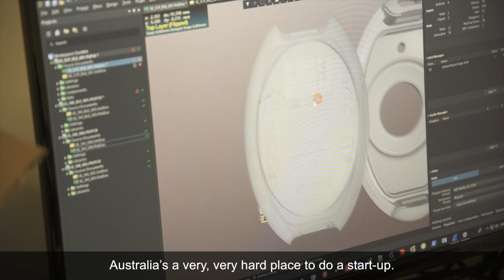Collaboration to unlock business success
Victorian Chamber member, Ray Keefe from Successful Endeavours, talks about the importance of collaboration between research institutions and businesses to translate research into successful commercial outcomes.

Advancing Victoria’s high value, competitive industries is a key recommendation in our Stronger Business, Stronger Victoria State Election campaign.

Authorised by Mark Stone AM, Chief Executive, Victorian Chamber of Commerce and Industry, 150 Collins Street, Melbourne, Victoria, 3000.